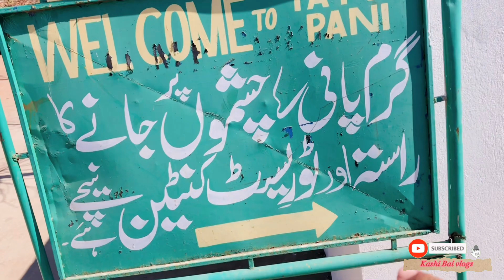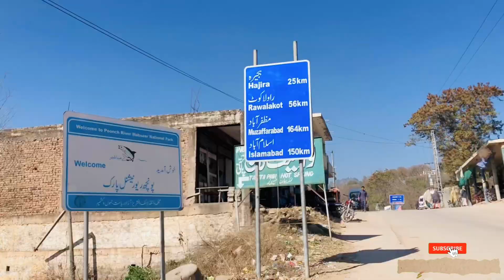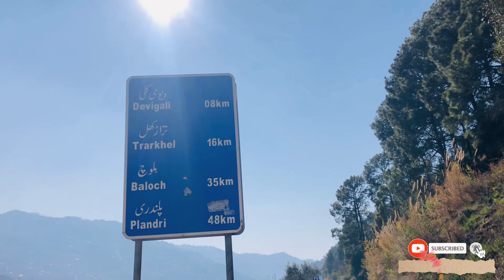Unique place of Azad Kashmir|| Tata Pani || kotli Sy Tata Pani ka safar | Kashmir ka safar part 6